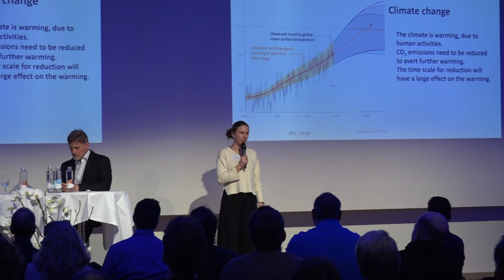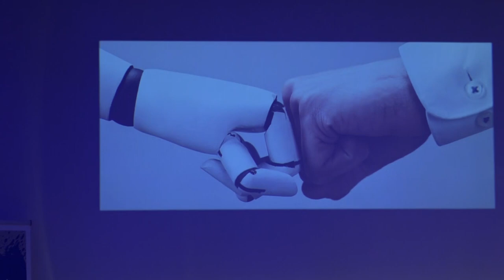Künstliche Intelligenz: Chance oder Gefahr?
Kann künstliche Intelligenz uns helfen, globale Herausforderungen zu meistern? Bei der Keynote der ZHAW digital am 12 März 2020 haben die KI-Experten Prof. Jürgen Schmidhuber sowie Dr. Ricardo Chavarriaga und Dr. Lynn Kaack dieses Thema diskutiert. Uns haben die Experten sowie die Besucher anschliessend verraten, welche Chancen oder Gefahren sie im Bereich künstliche Intelligenz sehen.